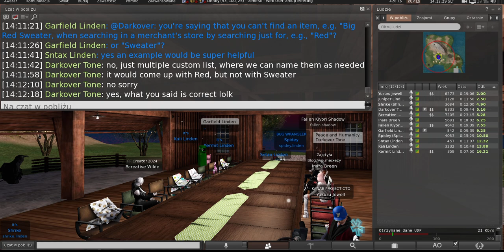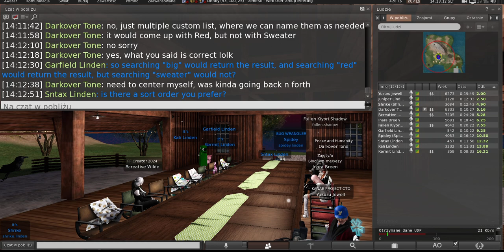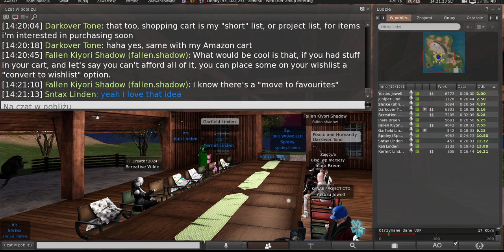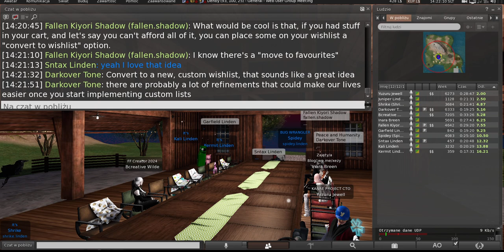Second Life: Web User Group meeting (2 May 2024)